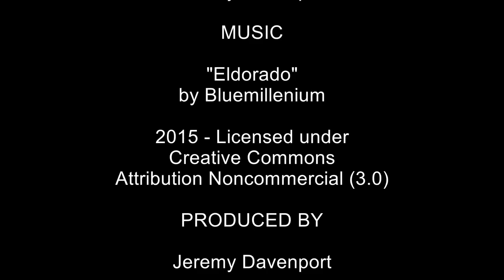Episode #3 Mowing the Lawn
I take a stab at a lawn mowing video like my YouTube favorites Matthias Wandel, Jimmy Diresta, David Picciuto.

I also made a rustic wheelbarrow flower box for the front yard based on plans from Steve Ramsey over at Woodworking for Mere Mortals.